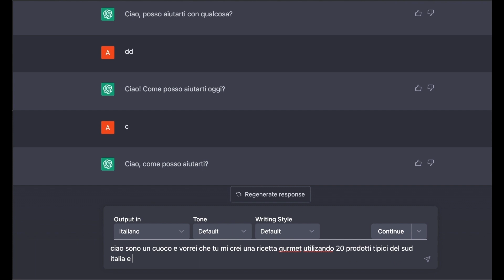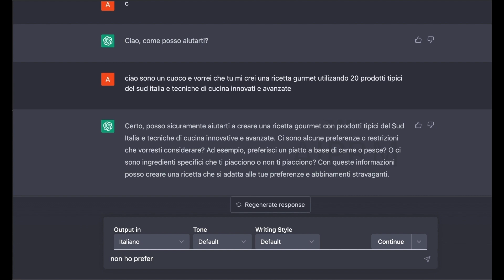ChefGPT e gli chef umani: lavorare insieme per creare piatti innovativi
In questo video parleremo dell'utilizzo dell'intelligenza artificiale in cucina e della sua capacità di suggerire idee e ricette innovative. Utilizzeremo l'intelligenza artificiale, in particolare ChatGPT, per creare un video culinario insieme agli chef umani. Chef GPT, come lo chiamiamo, ci darà suggerimenti e idee per creare piatti unici e straordinari. Ma allo stesso tempo, dimostreremo che l'interpretazione e l'esecuzione finale del piatto rimane sempre nelle mani degli chef umani. Con i miei colleghi, stiamo lavorando per creare una raccolta di video che mostrano come l'intelligenza artificiale e gli chef umani possono lavorare insieme per creare piatti innovativi e straordinari. Seguiteci in questo viaggio culinario e scoprite come l'intelligenza artificiale può migliorare la creatività in cucina, senza sostituire il lavoro degli chef.